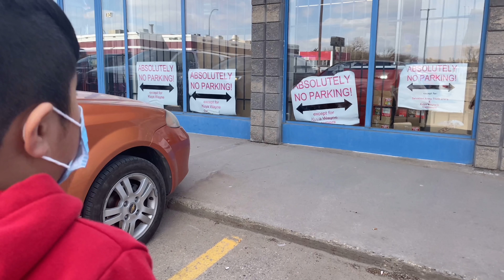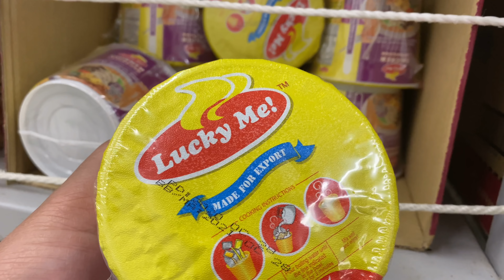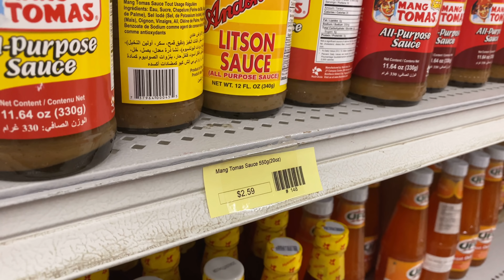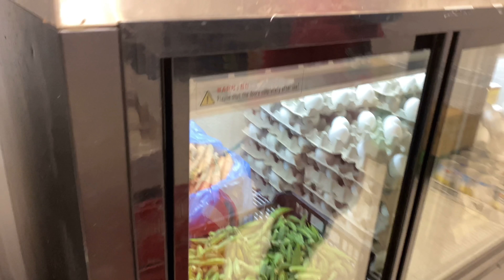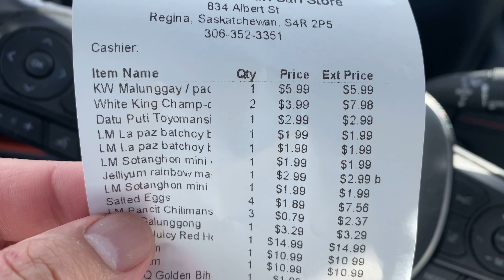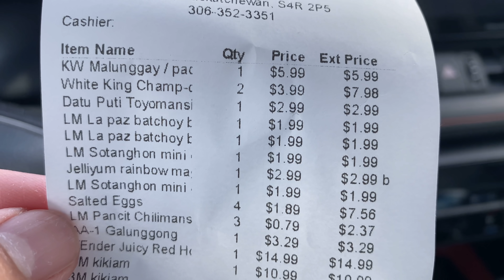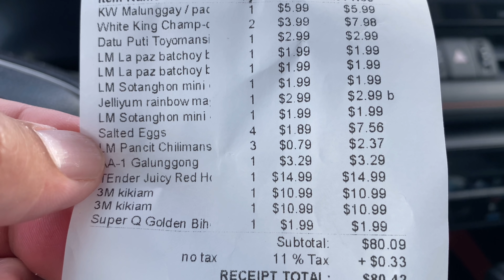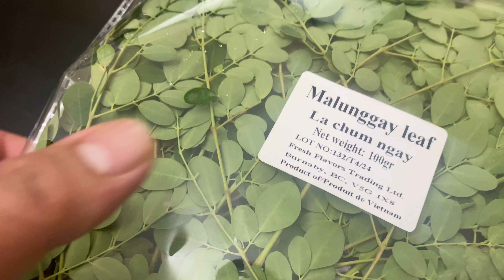Filipino Grocery Price Sa Canada | Carino Family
Filipino Grocery Shopping